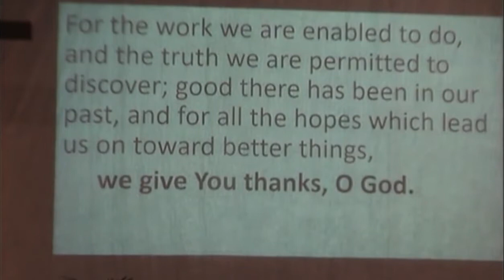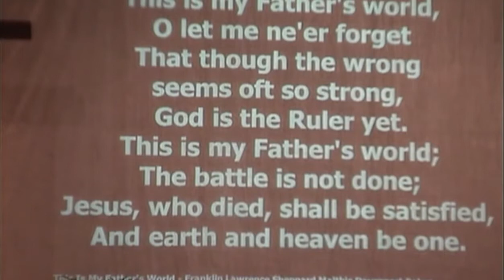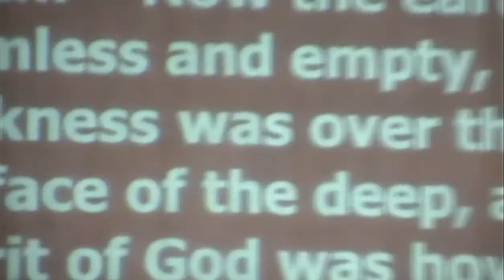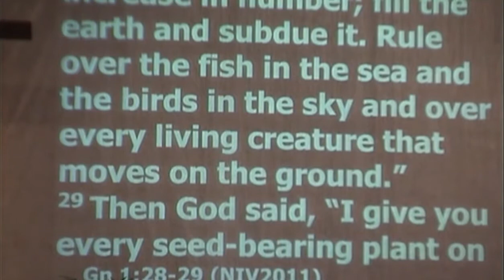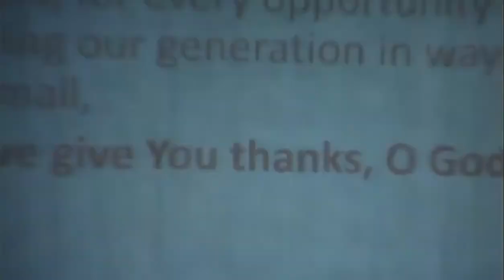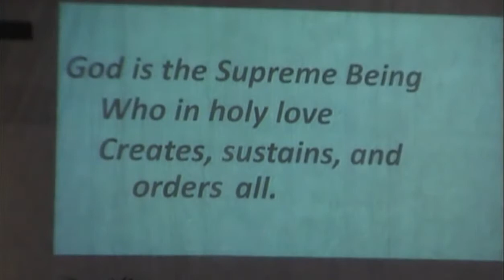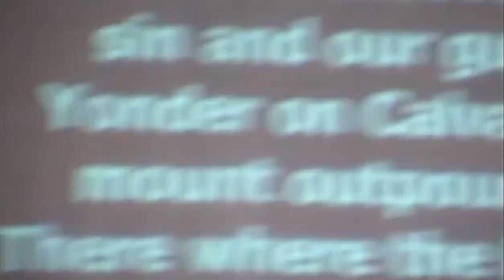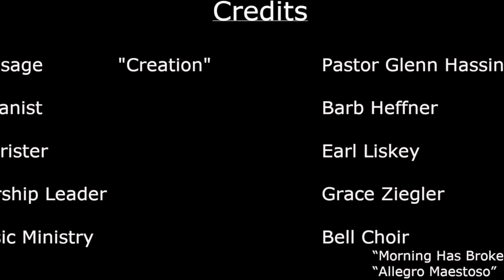July 19, 2020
"Creation"
Genesis 1:1-2:3
Pastor Glenn Hassinger